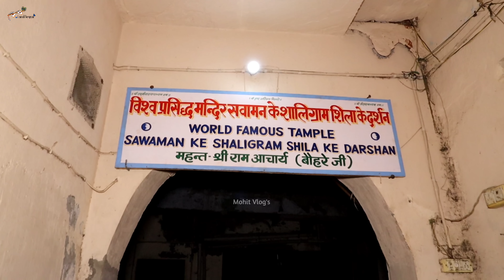51 किलो के शालिग्राम विश्व के सबसे पहले शालिग्राम | सतयुग और वृंदावन | Untold Story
आज जहां हम आपको लेकर आए हैं यह ब्रिज की सबसे पावन स्थली वृंदावन है जहां का नाम सुनते ही हर किसी के मुख में एक मुस्कुराहट आ जाती है मानों उसका ह्रदय फूल की भांति खिल गया हो

आज हम आपको वृंदावन कि भूमि पर लेकर आए हैं जहां भगवान श्री कृष्ण और श्री राधारानी की अनेकों लीलाएं हुई है

आज आप जहां के दर्शन करेंगे वह है सवा मन के शालिग्राम अर्थात सवा मन यानी कि एक मन में 40 किलो और सवा मन यानी कि 50 किलो

कहा जाता है कि जब श्री नारायण जी को वृंदा देवी ने श्राप दिया तब नारायण जी ही शालिग्राम बन गए यह पूरी कथा हमने वीडियो में कवर की है आप वीडियो को देखकर भी इस कथा का आनंद ले सकते हैं और यहां के महत्व के बारे में जान सकते हैं

यहां के दर्शन मात्र से हम धन्य हो गए क्योंकि हमें उस शालिग्राम के दर्शन हुए जो शालिग्राम स्वयं नारायण जी ही शालिग्राम बन गए थे और वही रूप यहां मौजूद है जो कि कहा जाता है कि नेपाल की गंडगी नदी से उत्पन्न हुए हैं

यह बात आपके तन मन को एक अजीब सी शांति देती है और विश्वास दिलाने में आपको सोचने पर मजबूर करती है कि जिसके आप दर्शन कर रहे हैं वह दर्शन आपको सतयुग के दर्शन प्राप्त हो रहे हैं

यह बात अपने आप में बेहद चौंकाने वाली है कि जो आप वृंदावन में कहीं पर भी दर्शन करते हैं जो अपने साथ एक प्राचीन लीला से जुड़े हैं जो आपको भगवान श्री कृष्ण और श्री राधा रानी का एहसास कराते हैं

जहां-जहां के हम आप को दर्शन करा रहे हैं यह एक ऐसे स्थान हैं जो आपकी पहुंच से दूर है हमारी कोशिश है कि हम आपको उन स्थानों तक लेकर जाएं जहां कोई भी नहीं पहुंच पाता है यह भी एक ऐसा स्थान है जहां पर हर कोई नहीं पहुंच पाता है आप यहां के दर्शन करने जरूर जाएं और वीडियो को ज्यादा से ज्यादा शेयर करें जिससे सभी तक यहां के महत्व और यहां के दर्शन पहुंच सके।